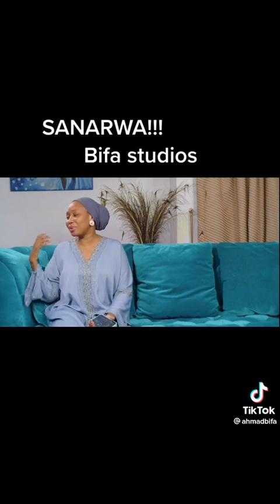Amaryar zamani me kike da bukata